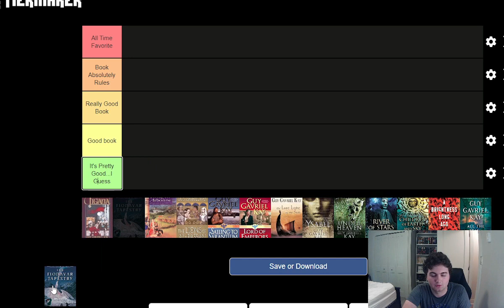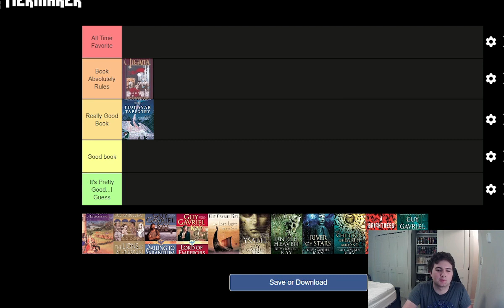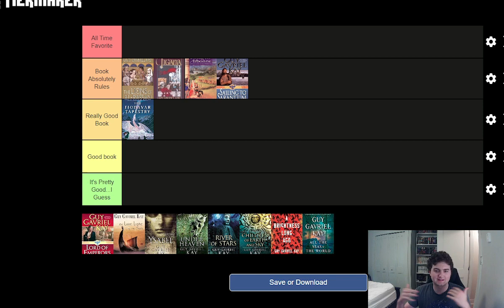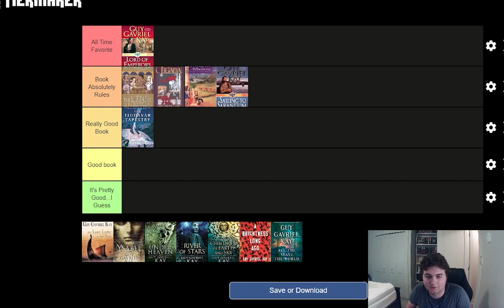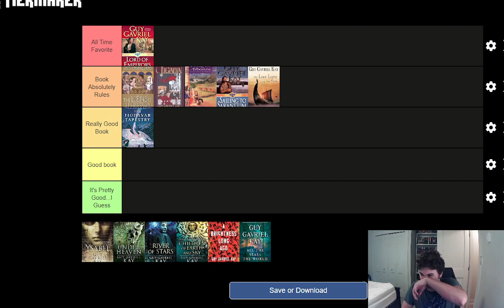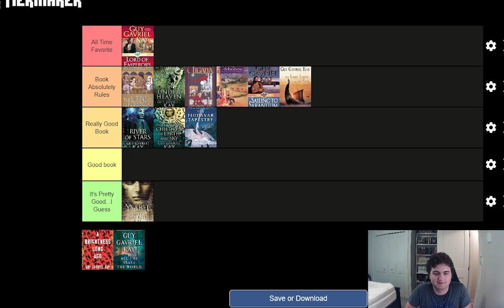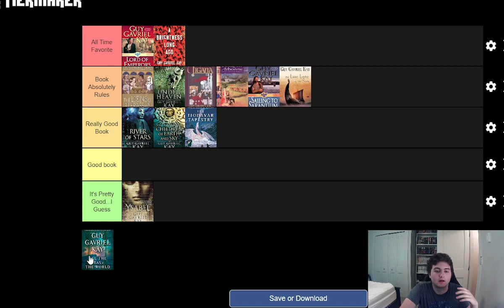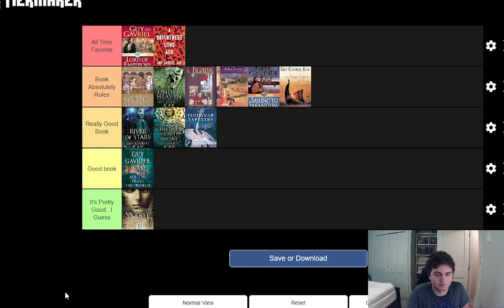Tier Ranking Every Book by Guy Gavriel Kay (Spoiler Free)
And here it is, another tier list. I've been looking forward to this one.

0:00 start
1:35 The Fionavar Tapestry
5:16 Tigana
7:19 A Song For Arbonne
9:46 The Lions of Al-Rassan
12:26 Sailing to Sarantium
13:51 Lord of Emperors
15:28 The Last Light of the Sun
16:48 Ysabel
18:02 Under Heaven
19:04 River of Stars
21:13 Children of Earth and Sky
23:01 A Brightness Long Ago
25:24 All The Sea's of the World

Various GGK reviews from me if you would like more detailed thoughts on some of his other works

the music is is Creative Commons licensed for commercial use